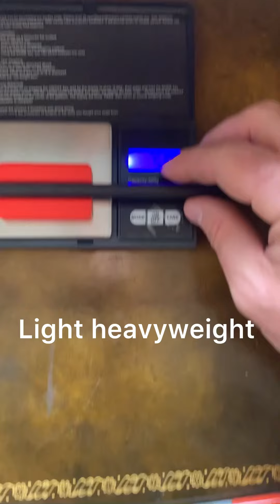Summary of APA DG vs PSE OMEN in HEAVY ARROW SHOOT OFF!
Summarizing the heavy arrow shoot off between PSE omen and APA dg.